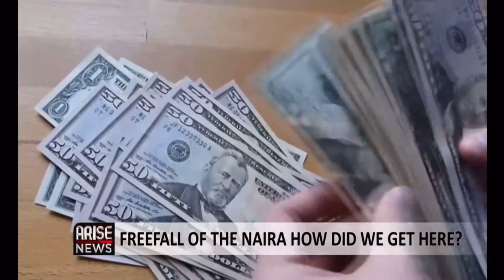Reflecting on the Freefall of the Naira with Eizu Uwaoma on Arise News Channel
While policies drive growth, they are also like tightrope walks - you have to balance between effectiveness and unintended consequences. When it comes to the stability of Naira to its FOREX, Nigeria’s policies are constantly going against themselves, especially between its macroeconomic fiscal and monetary policies.  Let me attempt to break it down further.👇

Fiscal policy and monetary policy are both tools used by governments and central banks to influence economic activity, but they operate in different ways and have distinct purposes. Fiscal policy involves government decisions on spending, taxation, and borrowing to influence the economy. It aims to manage aggregate demand, stabilize economic fluctuations, and achieve macroeconomic goals like full employment and price stability.

Monetary policy, on the other hand, is controlled by central banks and involves managing the money supply, interest rates, and credit conditions in the economy. It primarily aims to control inflation, stabilize financial markets, and promote economic growth. While both policies can work together to achieve common goals, they can also sometimes conflict if not coordinated effectively. For example, expansionary fiscal policy (increased government spending or tax cuts) might lead to inflationary pressures, which could require contractionary monetary policy (raising interest rates) to counteract. Coordination between fiscal and monetary authorities is crucial for maintaining economic stability and achieving desired outcomes.